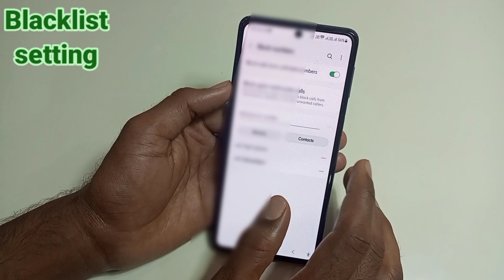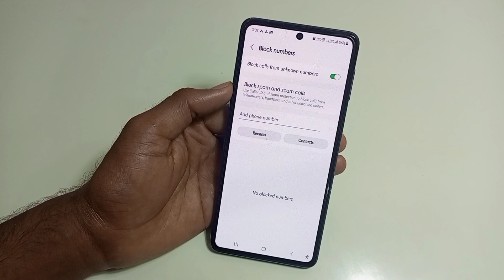Samsung F54 5g me numbar block & unblock kaise kare/how to blacklist Setting in Samsung f54 5g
Hello friends aaj ki is Video me Maine aap logo ko bataya hai ki Samsung galaxy f54 5g mobile me number block and unblock kaise kare